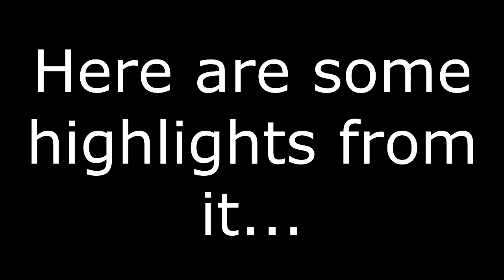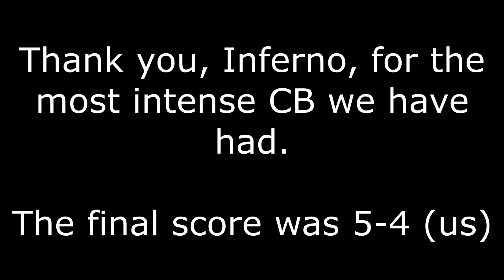[CB Highlights] Kairos vs. Inferno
︾ CLICK ME FOR INFO ︾

Sorry one clip rendered black...Tried fixing it but sony vegas was having none of it :(

► Hey Guys! AshPurdyy back with another video! Today we’ll be playing SG, technically, on The Nexus!

► Channel Description designed by PIxeledCow!

► Do NOT appeal TheNexusMC bans on my channel, make a post under “Ban Appeals” under the forums.